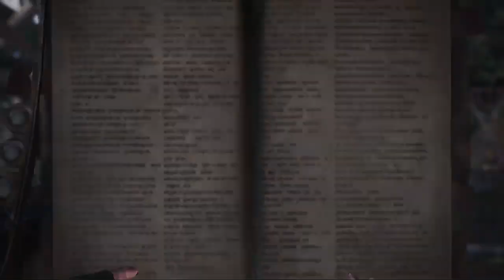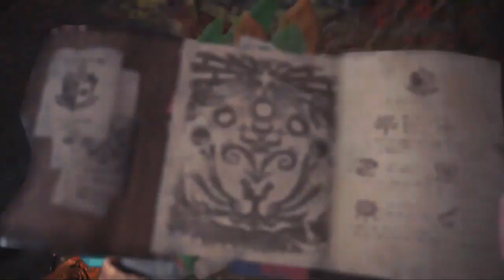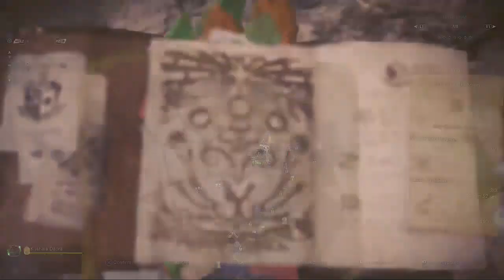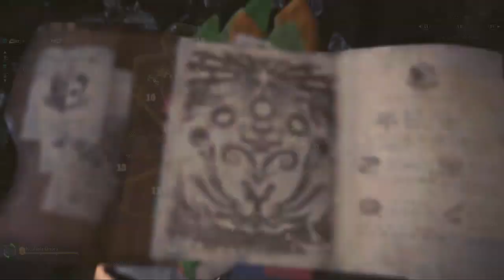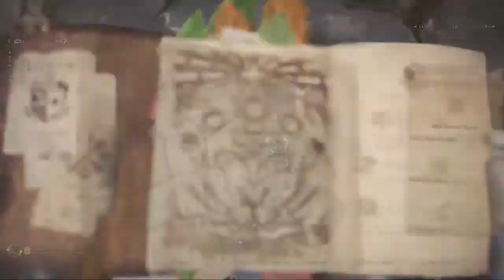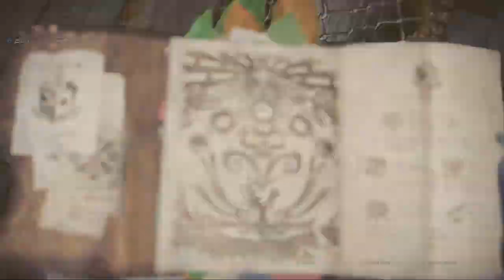Let's Play Monster Hunter World - #41 | Arch Of Triumph: Kushala Daora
Flash pods don’t work, and wind is a thing, making Kushala Daora fucking scary now. Cool.
The Elder Dragons migrate to the New World, a beautiful land of luscious landscapes and fascinating creatures, every ten years. In order to understand why, we must make our way there, and kill absolutely every god damn thing we come across. In the name of Science!